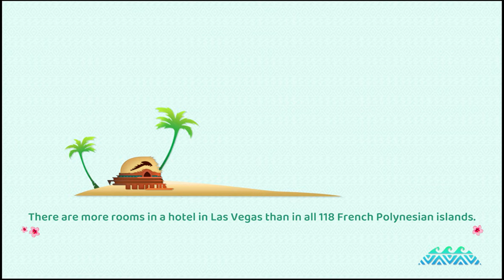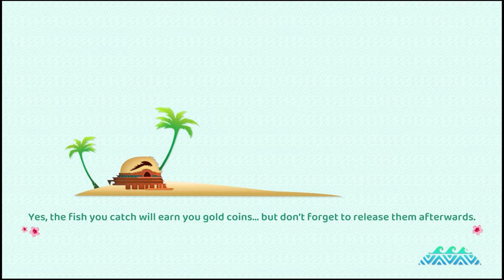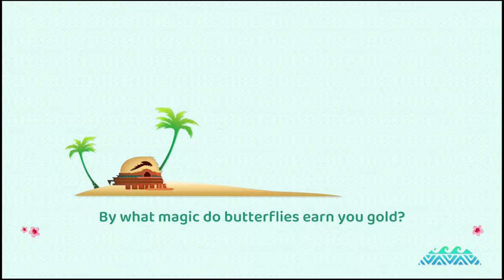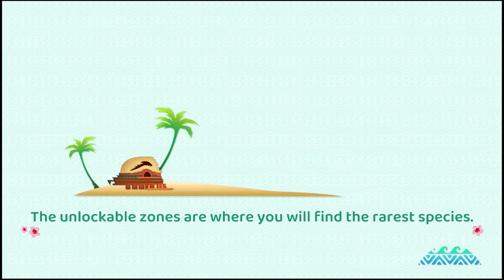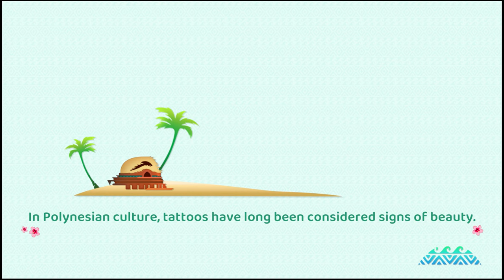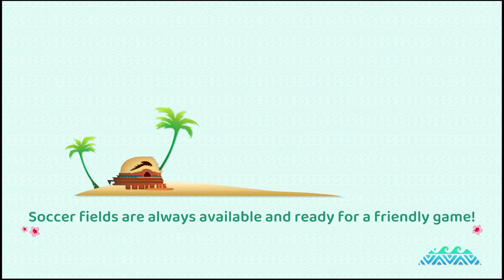Instant Sports Plus Prt.1 (PS5)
Instant Sports Plus: is a Single/Multi-player Sports game, that is available on the PlayStation Network as a digital download.

The game is available on the, Xbox One, Nintendo Switch, Mobile and PlayStation 4/with remote PlayStation Vita game play.

The game is Developed by BreakFirst S.A.R.L and is Published by Plug In Digital.